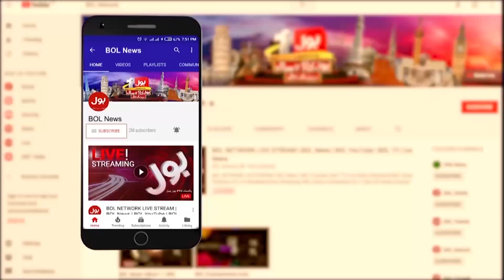Electricity Crisis In Pakistan | Caretaker PM Anwar ul Haq Latest News | Breaking News